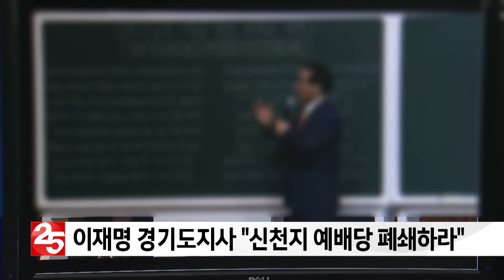이재명 지사 “신천지 예배당 폐쇄하고 일체의 집회 중단하라”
대구에서 발생한 코로나 19 확진자의 상당수가 신천지 교인들과 연관이 있다는 결과가 나옴에 따라
경기도가 도내 신천지 시설 전수 조사에 착수했습니다.
현재 경기도에는 수원과 고양, 용인 등 15개 시군에
17개 신천지 시설이 있는 것으로 알려져 있고, 기타 포교 시설까지 포함하면 총 160곳 가량 있는 것으로 파악됐습니다.
경기도내 신천지 신도 수는 3만 2천여명이고,
전국 신도 수는 23만여 명으로 추정되고 있습니다.
이재명 경기도지사는 페이스북에 글을 올려, '모든 신천지 예배당을 즉시 폐쇄하고 일체의 집회와 봉사활동을 중단해줄 것' 등을
신천지 측에 요구했습니다.